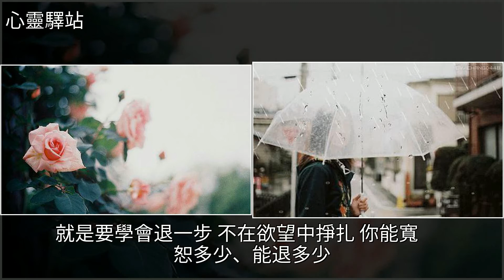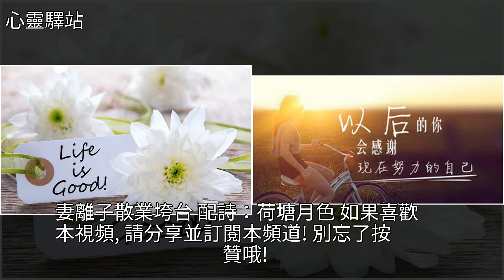情緒就是你的敵人，[心靈驛站]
情緒就是你的敵人 [心靈驛站]美文情緒就是你的敵人 [心靈驛站]美文